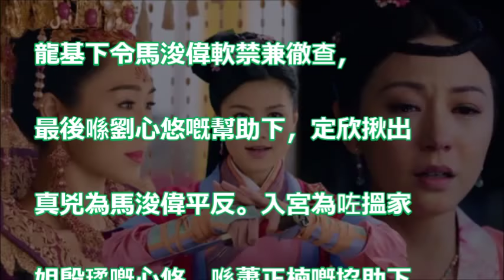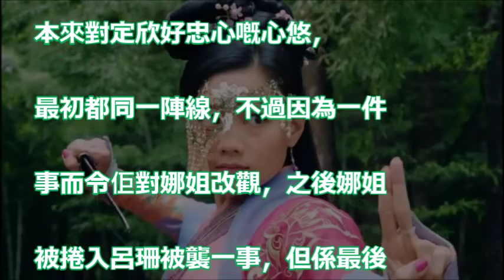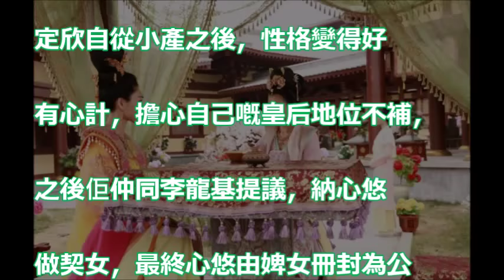【疑團解開】《深宮計》胡定欣小產後 性情大變 提議劉心悠升呢做公主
[cp]《娛樂新聞》（國語＆粵語）胡定欣首演舞台劇充滿挑戰性 馬浚偉 讚拍擋表現滿分 ​​​